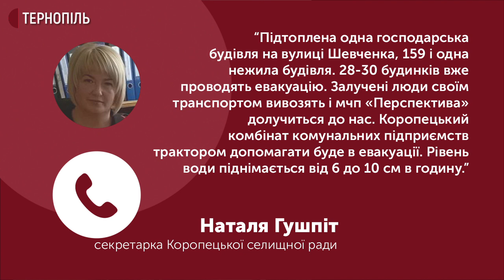У Монастириському районі підтопило пів сотні господарок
Станом на ранок, на 6 годину, в трьох селах Монастириського району на Тернопільщині через паводок на Дністрі підтопило пів сотні господарок. Найбільше в смт. Коропець – 33 житлові будівлі. Про це Суспільному повідомила голова Монастириської РДА Галина Молчанова.